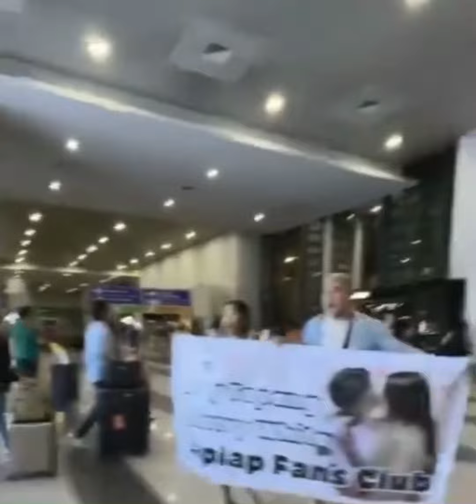Cherry White Boy Tapang Nasa Manila Na | Esnaira Tumao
Cherry White Boy Tapang nasa manila na laplapan FunClub sinundo